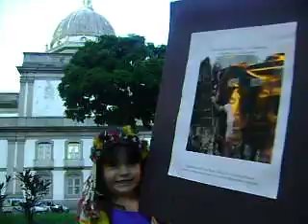Passeata na Candelária Contra Belo Monte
Um vídeo bem curto que mostra uma linda menina, a Maiara na candelária durante uma passeata no centro da cidade do Rio.